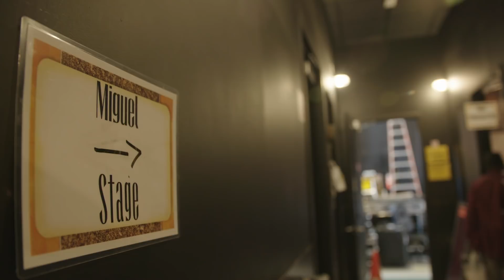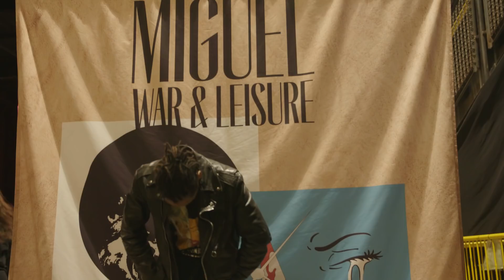Miguel Shows Us His Preshow Rituals on Tour in NYC | Hypebeast Diaries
Fresh off the release of an incredible video for his recent J. Cole collaboration "Come Through and Chill," Miguel links up with us for an exclusive look at the processes that bring his renowned live act to life.

Providing us with a rare glimpse at his private life and sharing his secrets to staying sane on the road, the singer-songwriter takes us to a meet-and-greet, rehearsal space and his tour-bus. "We spend an ample amount of time on here -- actually, a lot of time I mostly spend my time in the back where the studio is at," he tells us as he takes our camera crew through a trip of his home-away-from-home. Miguel follows it up with a look at his studio and sleep set-up. "Get creative, get in here and get weird," Miguel remarks, breaking down what he does on his bus. "But mostly sleep ... all you ever really want to do on tour is sleep in-between."

Late last year, Miguel unleashed his latest studio album, 'War and Leisure'.